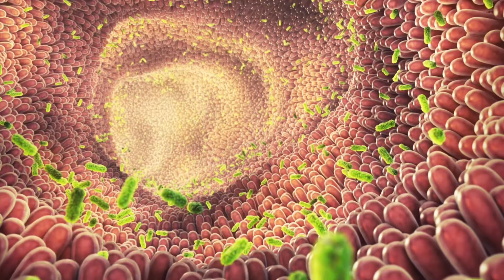My Gut Health... after 6 months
In this video, I process my gut health retest results, with ZOE Science and Nutrition to uncover, hopefully improved results. Join me as I delve into the world of personalised nutrition and discover how it can impact my overall health. Watch till the end to see the surprising revelations about my gut health!

🕓 VIDEO CHAPTERS 🕓

00:00 Gut Health, Introduction
01:10 Gut Health, My Backstory
01:41 Common Misconceptions of Gut Health
02:00 Challenges Prior to My Gut Health Test
03:31 Biggest Misconception of Gut Health
05:03 Gut Health Test Process, with ZOE
05:49 A Quick Word Ahead of My Gut Health Results
06:13 Surprising Gut Health Discovery
07:07 My Gut Health Results
10:00 Reflecting on My Gut Health Results

Organic 🍎 Apple Cider Vinegar with Mother has been essential to my weight loss progress ⬇️

🔗 MY LINKS 🔗

WITHINGS Body Smart Scale, Wi-Fi & Bluetooth ⚖️
MOB Kitchen Cookbook 🧑🏽‍🍳
Aeropress Kit ☕️
Coffee Bean Grinder (Electric) 🥷🏼
Food Scale 🍅

#️⃣ HASHTAGS #️⃣